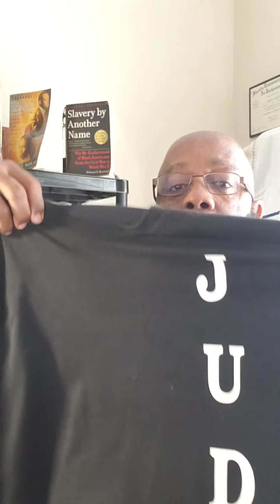Dress Code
Hebrew Israelite of Duval